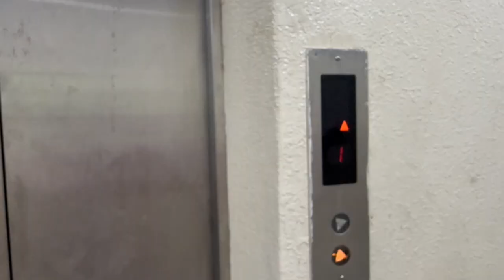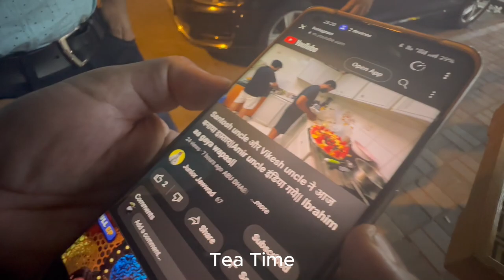AL QANA ABUDHABI UAE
VISITED WITH FRIENDS